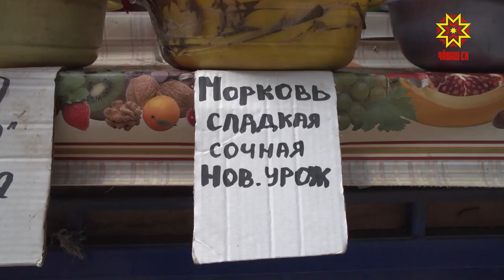Апат çимĕç хакĕсем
Правительство çуртĕчне иртекен ларура сÿтсе явнă тепĕр пĕлтерĕшлĕ ыйту суту-илӳ тытăмĕнчи лару-тăрупа çыхăннă. Паянхи апат-çимĕç хакĕсене пĕлтĕрхи раштав уйăхĕнчипе танлаштарчĕç.